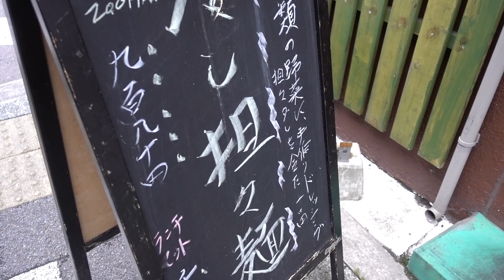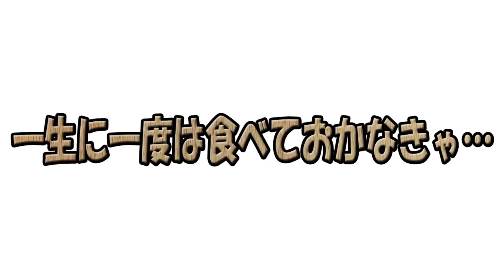【暴れる美味さ…】ムチャしてナンボのラーメン業界っ！口の中から革命が始まる…【破天荒】【上板橋】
本日は…名前がカッコイイ…「破天荒」さんに行ってまいりましたぁっ！
果たして…？

作詞　竹永
作曲　構成作家　平島太郎